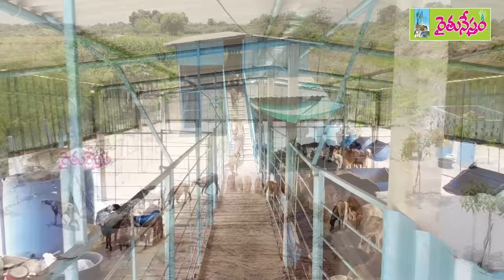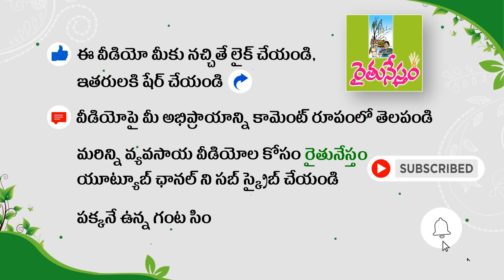ఒకే షెడ్డులో గొర్రెలు, కోళ్లు | సమీకృత వ్యవసాయంలో | Integrated farming & Livestock | Seshu Kumar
సూర్యాపేట జిల్లా నడిగూడెం మండలం సిరిపురం గ్రామానికి చెందిన  శేషు కుమార్, ఎకరన్నర స్థలంలో సమీకృత వ్యవసాయం చేస్తున్నారు. తక్కువ విస్తీర్ణంలో ఎక్కువ పంటలు, జీవాల పెంపకంతో సుస్థిర ఆదాయం పొందే సేద్య విధానాలు పాటిస్తున్నారు. ఇందులో భాగంగా ఎలివేటెడ్ షెడ్డు నిర్మించిన ఈ రైతు.. అందులో పైన గొర్లు, కింద నాటు కోళ్లు పెంచుతున్నారు. కావాల్సిన వారు నేరుగా తన ఫామ్ కే వచ్చి కొనుగోలు చేస్తున్నారని, తద్వారా మంచి ఆదాయం అందుతోందని రైతు వివరించారు.

సమీకృత వ్యవసాయం, ఎలివేటెడ్ షెడ్డు నిర్మాణం - నిర్వహణ, జీవాల పెంపకం పై మరింత సమాచారం కోసం శేషు కుమార్ గారిని ఫోన్ 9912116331 నంబర్ లో సంప్రదించగలరు.